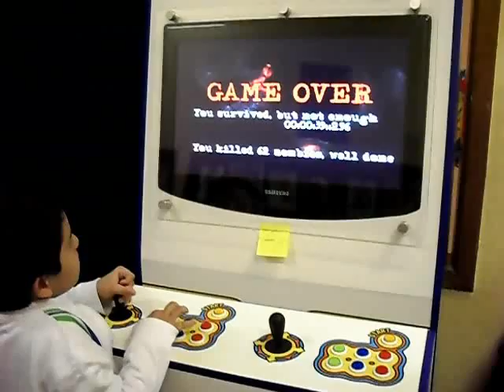pseudogames' inferno @ spjam 2011 expo's arcade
Kid playing pseudogames's inferno at the last hours of the spjam expo, Here Comes a New Challenger, at "Casa Taiguara de Cultura". (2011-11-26)